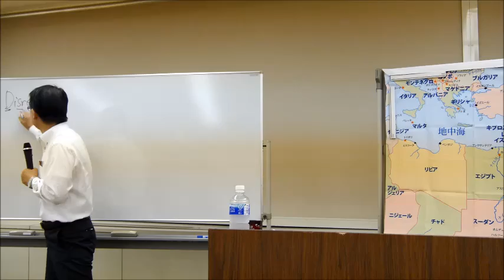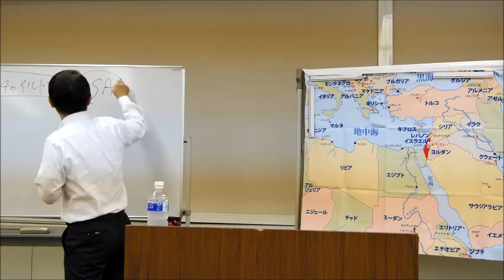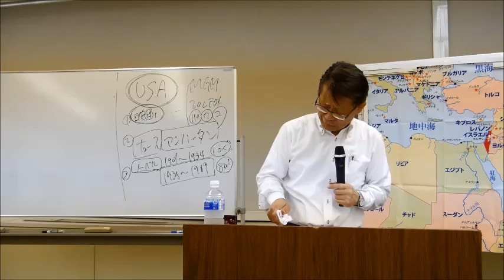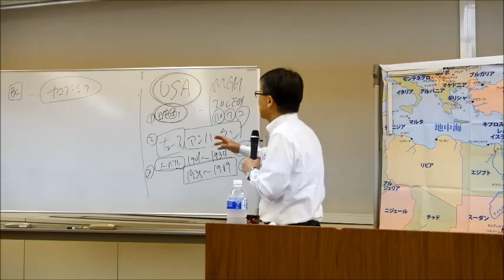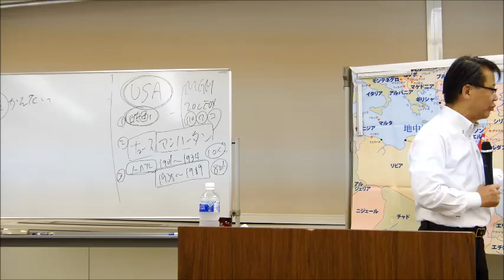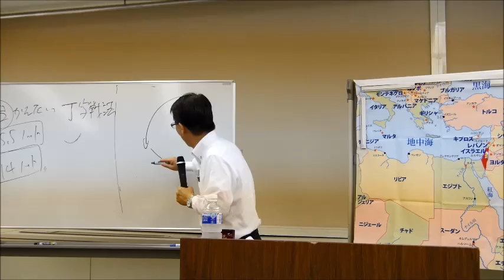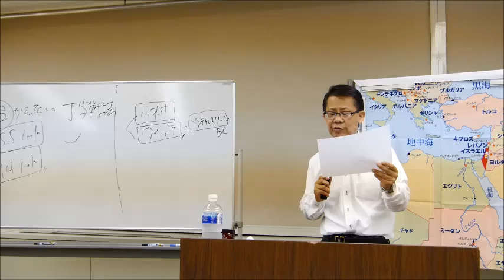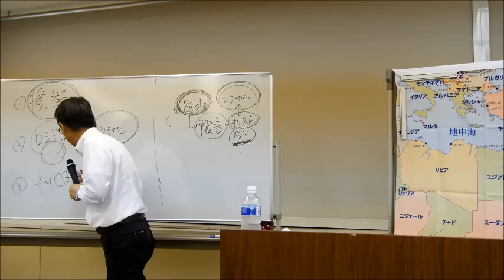#66 奇跡の民ユダヤ人と聖書預言ーアブラハム契約で世界と解くー 高原剛一郎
#66 奇跡の民ユダヤ人と聖書預言
ーアブラハム契約で世界と解くー　高原剛一郎